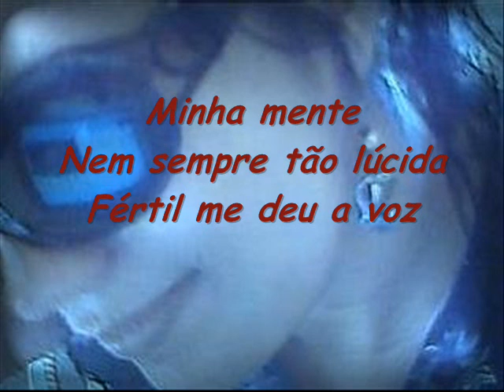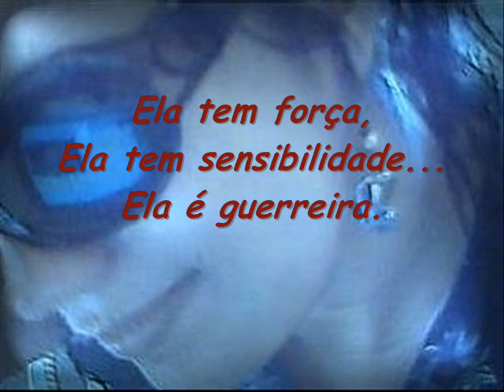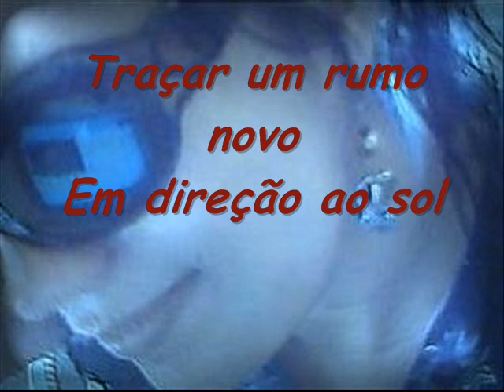Você me conhece? Tem certeza Papito?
Obg Deus por me dar um coração tão resistente.
Por me fazer acreditar nos meus sentimentos e buscá-los até o fim.
Obg  por me dar o suficiente para que eu seja uma pessoa  feliz apesar de tudo.
Obg por ter me feito apreciar a simplicidade e viver nela tão completamente.
Obg por ter feito de mim a pessoa que eu sou.
Obg meu querido amigo Sergio,  por ter me enviado essa letra tão linda e que , segundo você, é a minha descrição. Obg por acreditar no meu caráter , na minha dignidade e no meu trabalho.